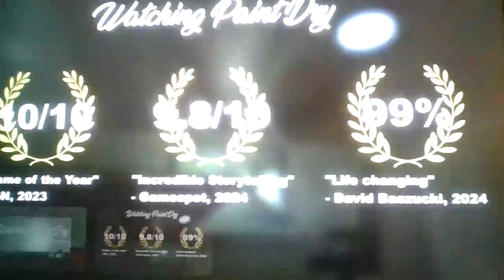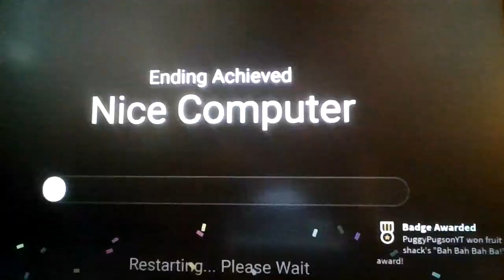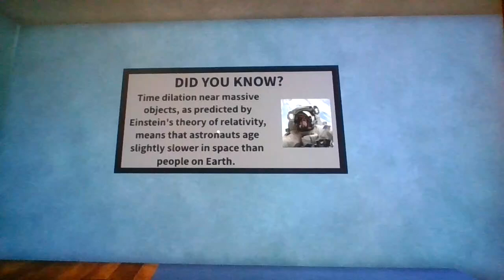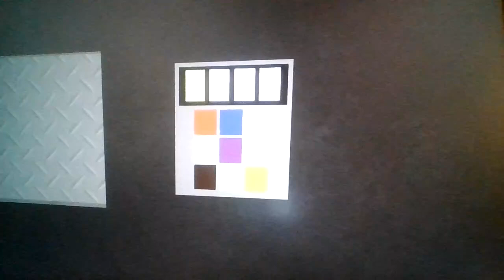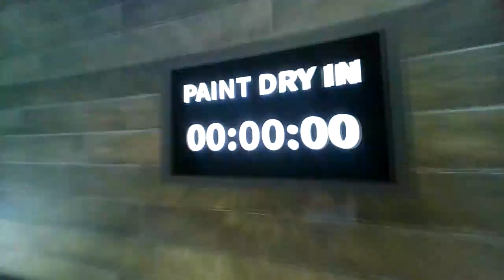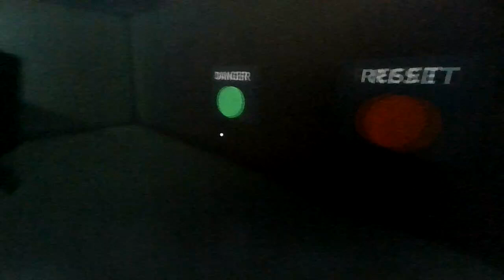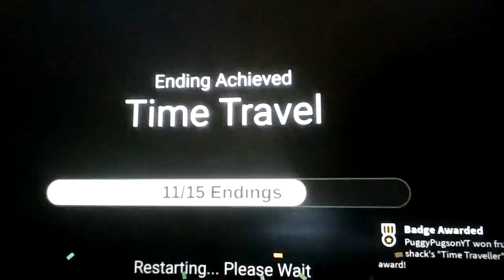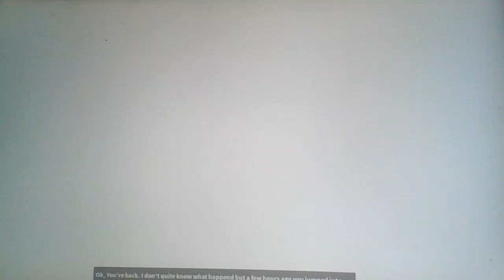Roblox, but we watch Paint Dry!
Totally the entire point of the game...
(Better than Man The Game, fight me)